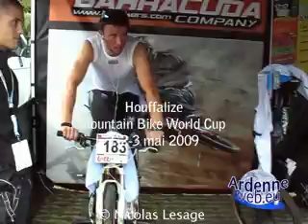20090501 vtt 33